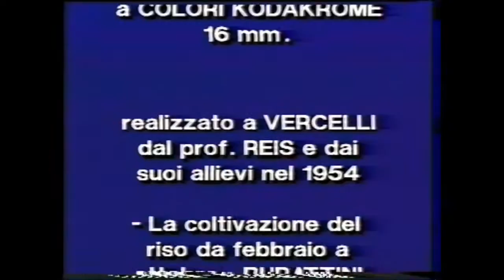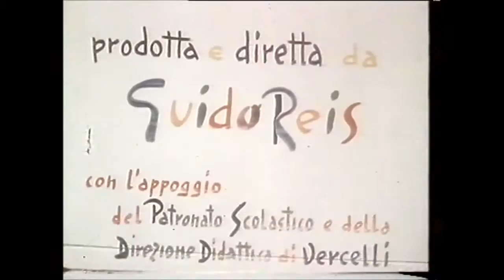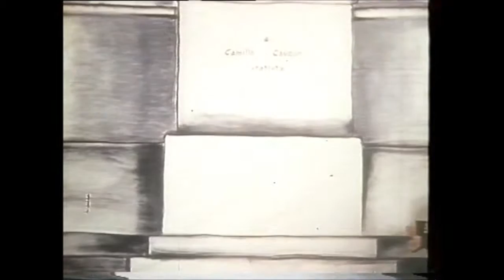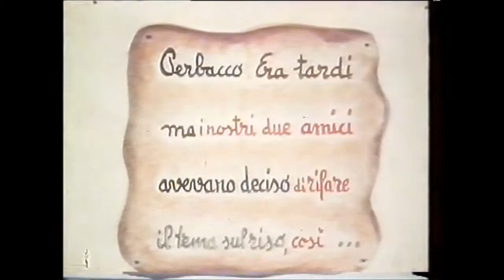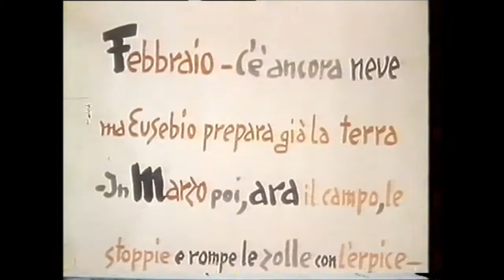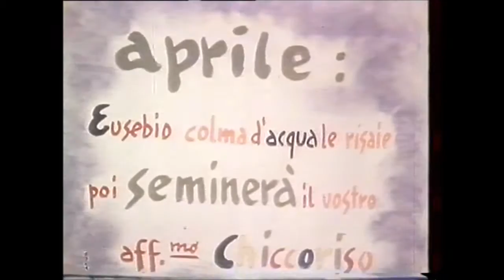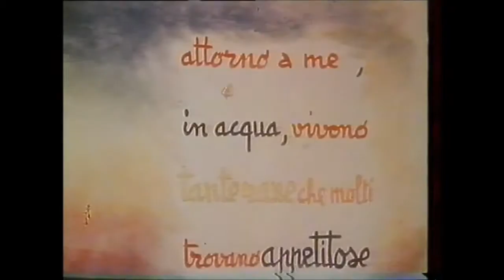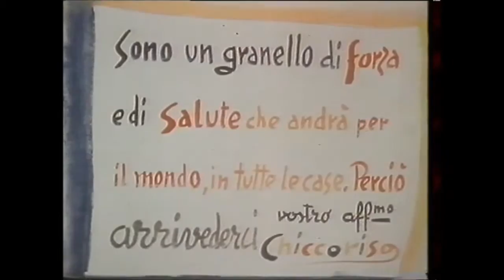Chiccoriso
Riprese del 1954.